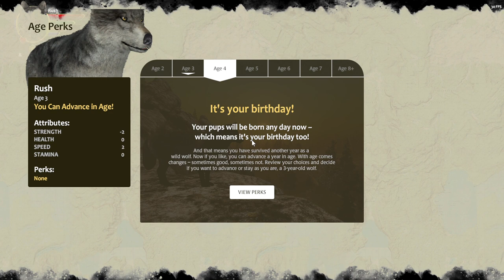A Wolf named Rush Gen2 #2